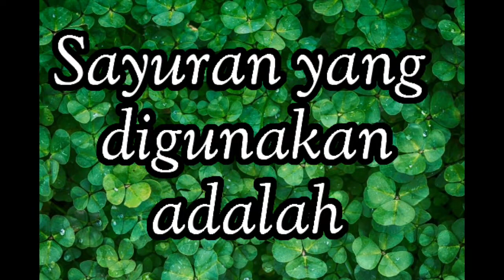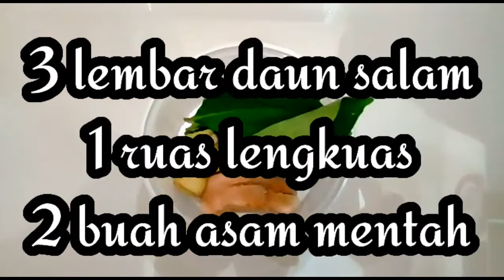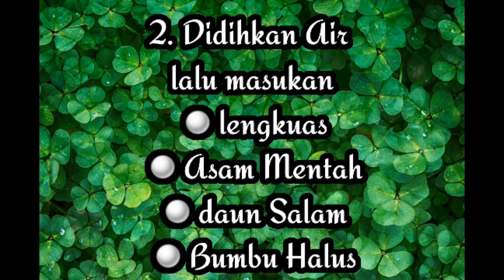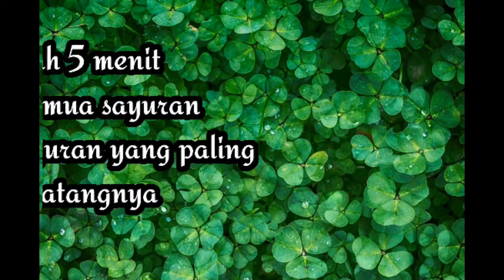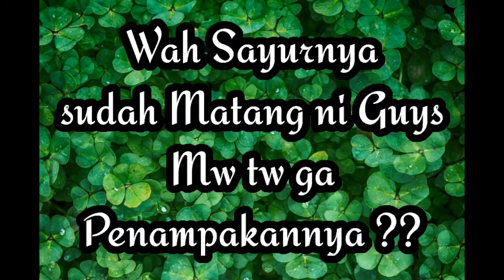RESEP SAYUR ASEM LENGKAP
Resep sayur Asem Sueger ala Dapur Shimmy

Kali ini Dapoer Shimmy mempersembahkan Resep sayur Asem sueger dengan bahan yang Mudah ,prosesnya cepat dan rasanya Recomended.
Semua dijelaskan dalam video.so jangan skip nontonnya ya.

Editing video  :  Kine master pro mod
Editing Thumbnail  :  Pixel lab
Image taken from  :  Pixa Bay